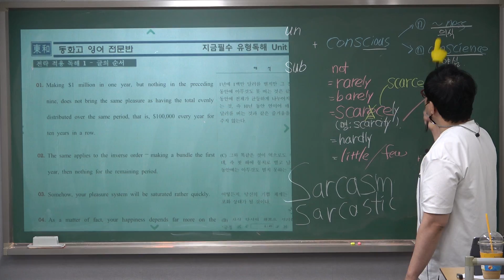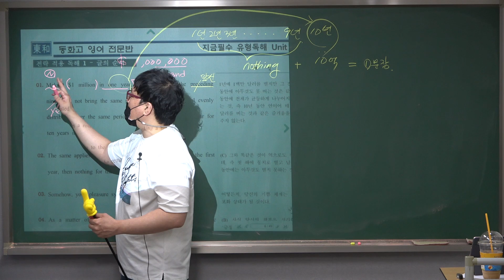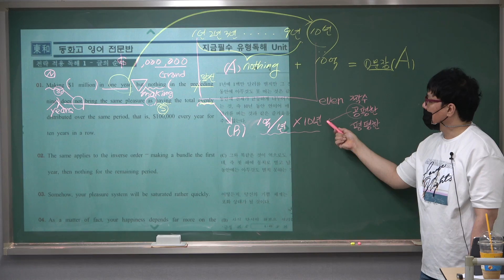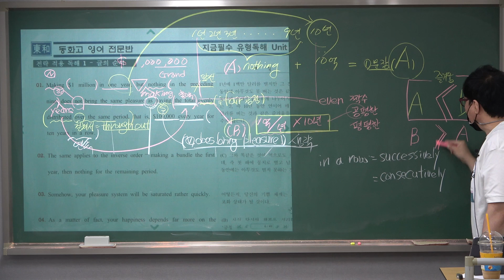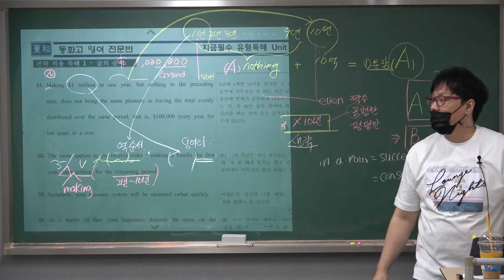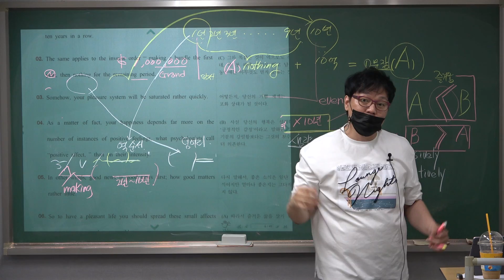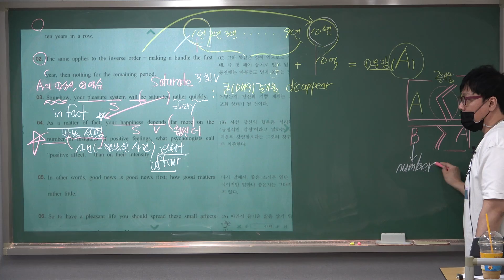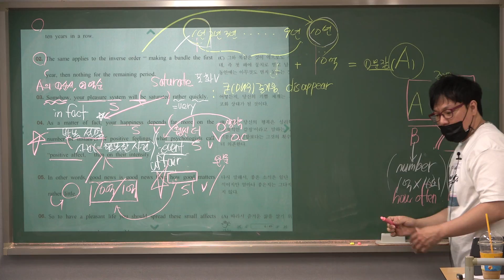6/2(월) 동화고1 기말대비 지금필수 Unit 11- 적용1번